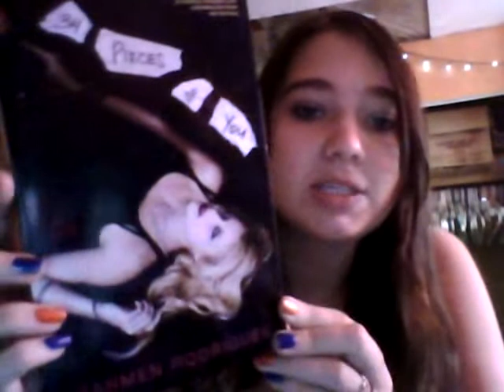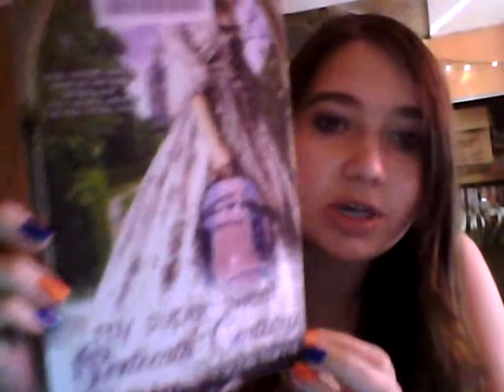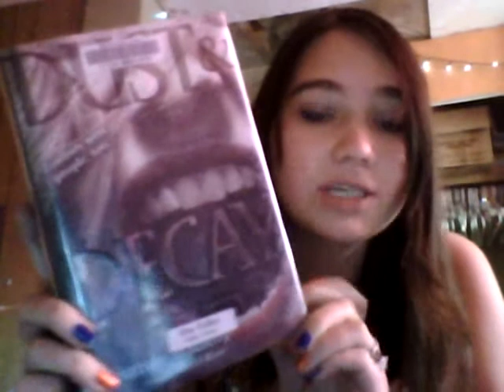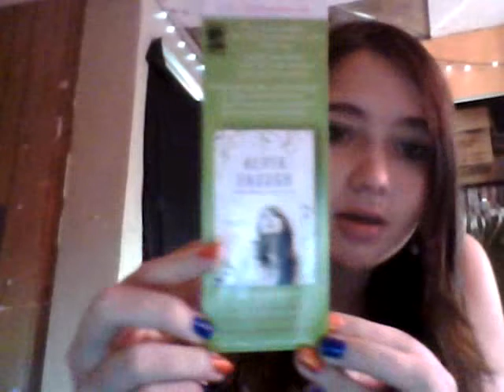Stacking The Shelves #23